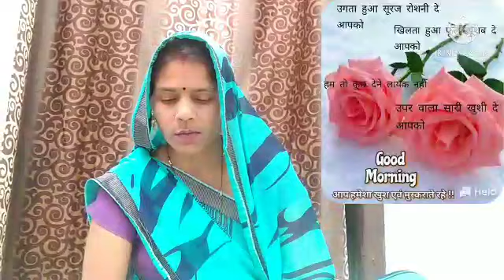Sunday specialजिंदगी से जंग जीत लेगें हम साथी गर तेरा साथ हो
Sunday special Jindagi Se Jung Jeet Lenge Ham Sathi Gar Tera Sath Ho

thanks